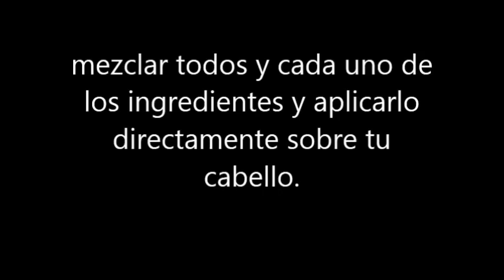Olvídate de la plancha !! Este tratamiento para el cabello lo alisa en 2 horas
El cabello liso en la actualidad se ha convertido en unas de las mayores tendencia en la moda capilar, este se ha convertido en el anhelo de muchas personas que tienen el cabello ondulado o crespo, y para todas esas personas en especial compartimos, en esta oportunidad un impresionante tratamiento natural para alisar su pelo o el cabello